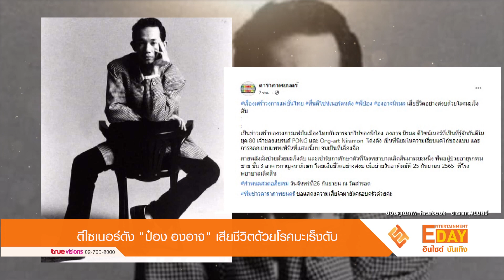ดีไซเนอร์ดัง "ป๋อง องอาจ" เสียชีวิตด้วยโรคมะเร็งตับ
Entertainment Day_260965

เป็นเรื่องเศร้าอีกหนึ่งเรื่องกับการสูญเสีย ดีไซเนอร์ดัง "ป๋อง องอาจ นิรมล" จากไปอย่างสงบด้วยโรคมะเร็งตับ โดยทางเพจดาราภาพยนตร์ ได้เผยว่า "เป็นข่าวเศร้าของวงการแฟชั่นเมืองไทยกับการจากไปของพี่ป๋อง-องอาจ นิรมล ดีไซน์เนอร์ที่เป็นที่รู้จักกันดีในยุค 80 เจ้าของแบรนด์ PONG และ Ong-art Niramon  โด่งดัง เป็นที่นิยมในความเรียบแต่โก้ของแบบ และ การออกแบบแพทเทิร์นที่แสนเนี้ยบ จนเป็นที่เลื่องลือ

ภายหลัง "ป๋อง องอาจ นิรมล" ล้มป่วยด้วยมะเร็งตับและเข้ารับการรักษาตัวที่โรงพยาบาลเลิดสินมาระยะหนึ่ง ที่หอผู้ป่วยอายุรกรรมชาย ชั้น 3 อาคารกาญจนาภิเษก โดยเสียชีวิตอย่างสงบ เมื่อบ่ายวันอาทิตย์ที่ 25 กันยายน 2565 ที่โรงพยาบาลเลิดสิน กำหนดสวดอภิธรรม วันจันทร์ที่ 26 กันยายน ณ วัดสารอด